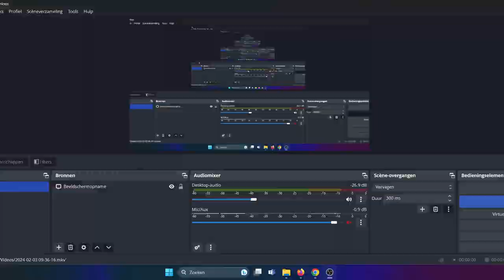PIRANHA PAYS *NEW* PLAYNGO !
🔞 18+ Only